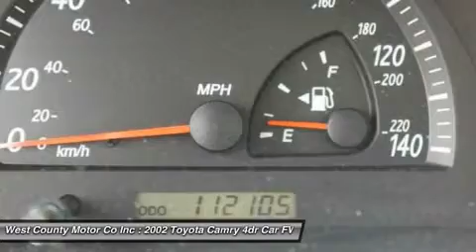2002 TOYOTA CAMRY Manchester, MO 172462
2002 TOYOTA CAMRY Manchester, MO
Stock# 172462

With bold styling and fashionable interior, the formidable 2002 Toyota Camry is exceptional in every category. Try to find something you don't like about this car! Our Camry LE is powered by the reliable Toyota 2.4L 4-cylinder engine kicking out 157hp. Paired with a smooth shifting automatic transmission, acceleration in our front wheel drive is great and there's always a punch for highway passing, all while scoring 33mpg highway. Our Camry is elegant, too, with its smooth lines, sharp wheels, and body color trim.

Leather upholstery with heated front seats, a power sunroof, an awesome stereo, cruise control, power accessories, and more will have you jamming down the road in this comfy XLE trim! Airbags, daytime running lights, and crumple zones are in place to keep you and yours secure on the road. Our pictures show off the lovely interior and exterior of this sedan.

Good handling characteristics make this Camry a sharp-looking and safe car that you can be confident to drive... Print this page and call us Now... We Know You Will Enjoy Your Test Drive Towards Ownership! Come in Today for a Test Drive!